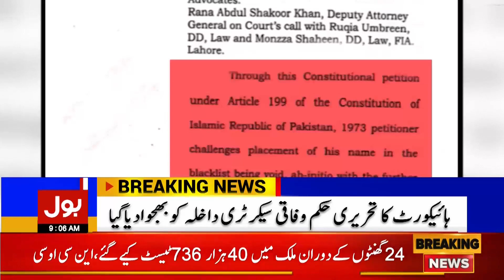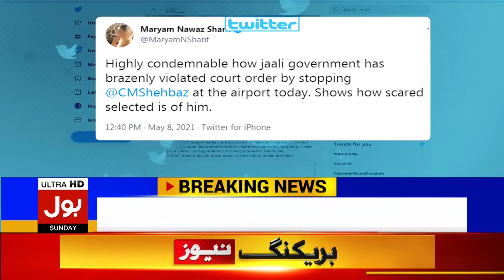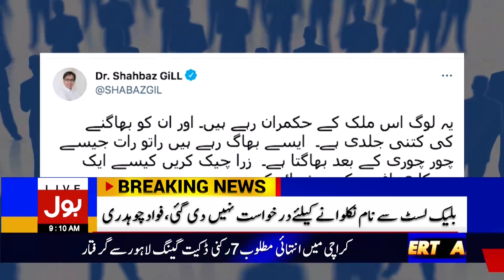Nationwide Lockdown in Pakistan Till Eid-ul-Fitr 2021 | BOL News Bulletin | 9:00 AM | 9 May 2021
Nationwide Lockdown in Pakistan Till Eid-ul-Fitr 2021 |
BOL News Bulletin | 9:00 AM | 9 May 2021